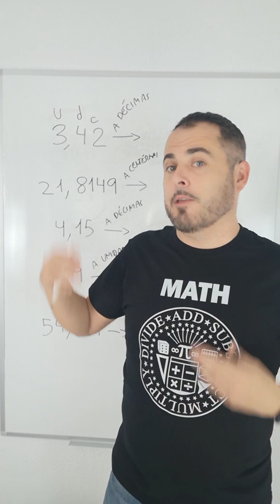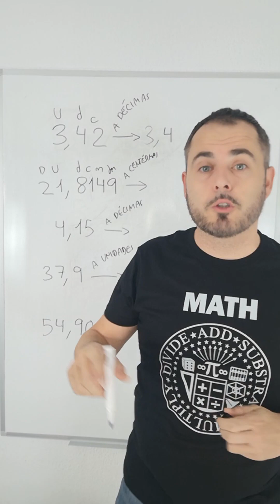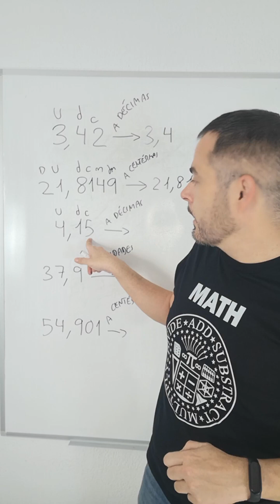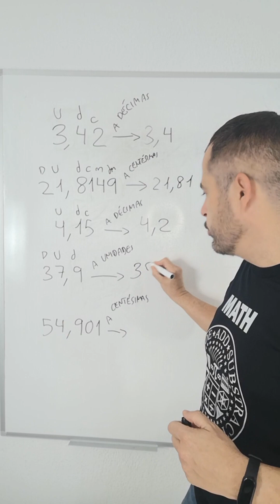Redondear decimales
Aprende a aproximar números decimales a las décimas, centésimas, milésimas, etc. por el método del redondeo
Sígueme para más videos de retos, curiosidades y explicaciones matemáticas.